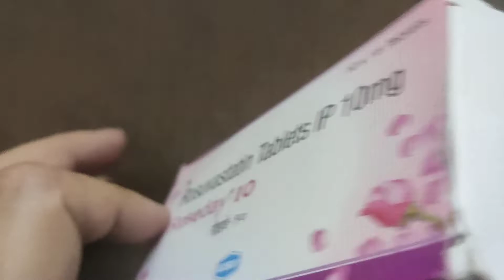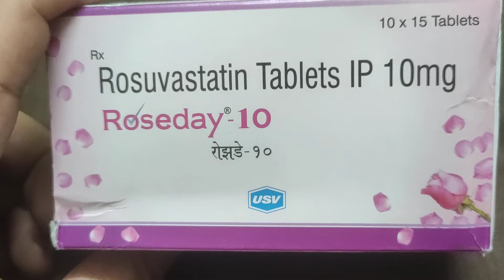Roseday 10 Tablet Uses, Benefits, Dosage, Review, Price in Hindi | Rosuvastatin Tablets IP 10MG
Roseday tablet is used for controlling the LDL cholesterol and protect you from heart attack and stroke.

Please watch complete video to understand the uses, benefits, side effects, price and review in Hindi